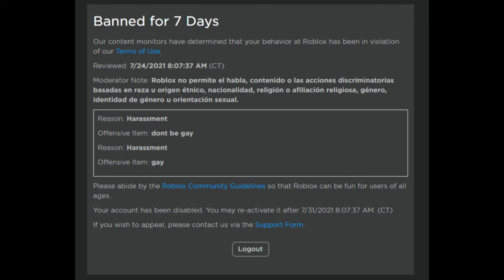I was banned sad and emotional not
I don't even remember making a thing that said that.